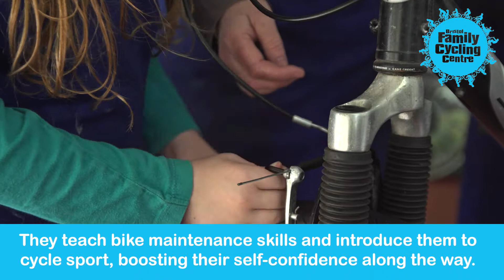Bike maintenance sessions at the Bristol Cycling Centre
The Bristol Cycling Centre runs a great project with the Bristol Bike Project, teaching bike maintenance and cycling skills to local school students. Interested in volunteering?

If you work in a school and want to know more about the project, contact the Bristol Cycling Centre.